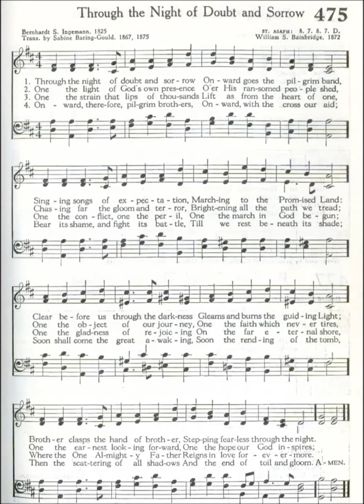Through the Night of Doubt and Sorrow (St Asaph)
Text by: Bernhardt S. Ingemann 1825
Tune: St. Asaph by William S Bainbridge 1872
Source: Presbyterian 1955 Hymnbook #475

Here is my complete recording of the Presbyterian 1955 Hymnbook:

1 Through the night of doubt and sorrow
onward goes the pilgrim band,
singing songs of expectation,
marching to the promised land.

2 One the light of God's own presence
o'er his ransomed people shed,
chasing far the gloom and terror,
bright'ning all the path we tread.

3 One the object of our journey,
one the faith which never tires,
one the earnest looking forward,
one the hope our God inspires.

4 One the strain the lips of thousands
lift as from the heart of one;
one the conflict, one the peril,
one the march in God begun.

5 One the gladness of rejoicing
on the far eternal shore,
where the one almighty Father
reigns in love for evermore.